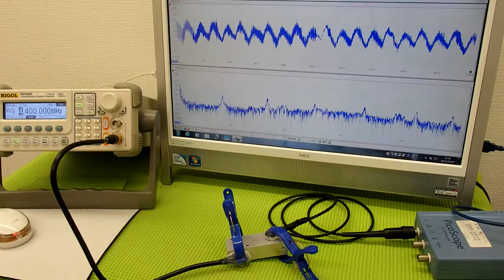超音波実験 Ultrasonic experiment